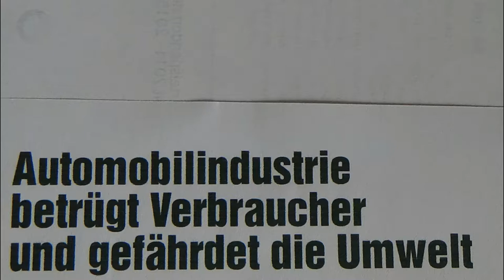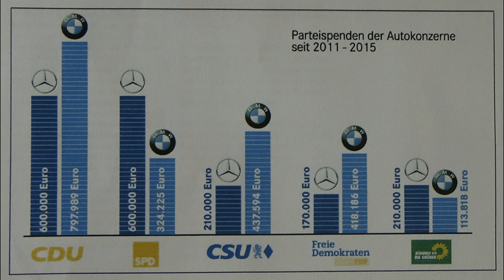Sonderbericht Automobilindustrie betrügt Verbraucher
Mehr Informationen:
oder BlackI3ird Live.

Achtung dies ist eine Aktueller Sonderbericht aus dem Bundestag an die Öffentlichen Medienrepräsentanten freier zugang zur Informationsquelle im Bundestag.